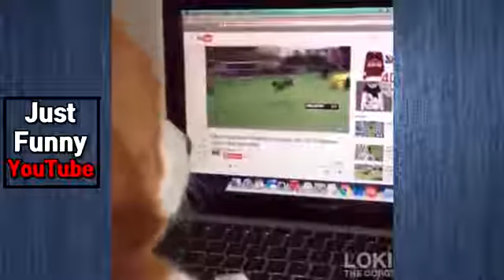Top 10 Funny Cat Dogs Funny Videos 2017 - Cat Dogs Compilation 2017